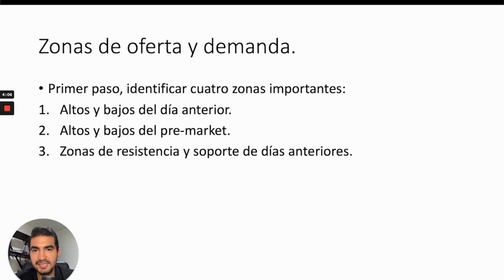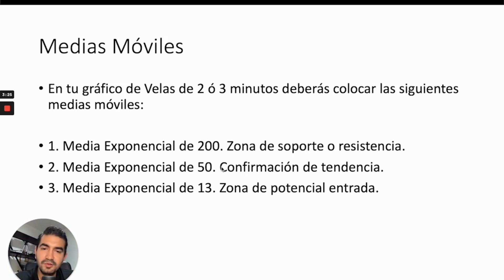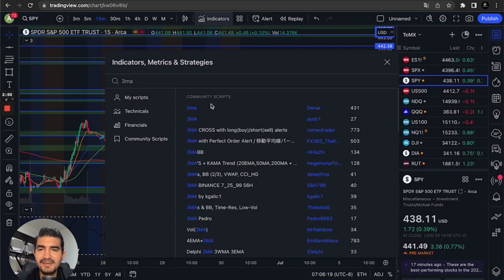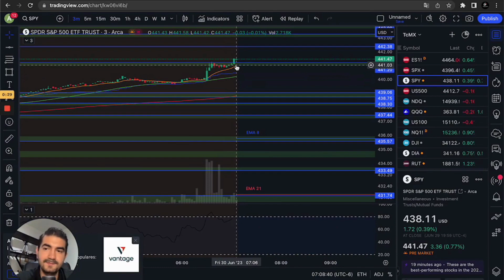TERCERA PARTE: Tutorial Estrategia de Trading Intradía: Médias Móviles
Bienvenido a esta primera sesión de nuestro tutorial para comenzar a hacer trading.

Si no tienes tu plataforma DEMO descargada y configurada, te recomiendo ver estos dos vídeos:

Una vez tengas estos pasos listos estarás listo para usar tu plataforma.

0:00 Introducción.
0:46 Observaciones previo a la apertura.
1:30 Recomendaciones para acelerar tus resultados.
2:46 Nuestra estrategia: El pre-mercado.
3:40 Consideraciones plataforma demo.

NO INVIERTA UN DINERO QUE NO ESTÉ DISPUESTO A PERDER. No se trata de un consejo de inversión.